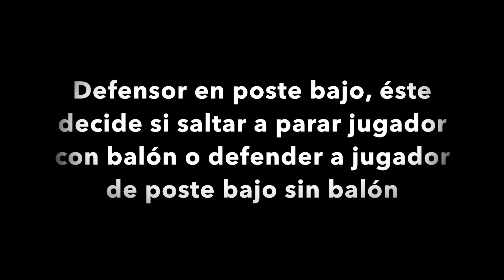Rueda de Espacios 2c1 (4)